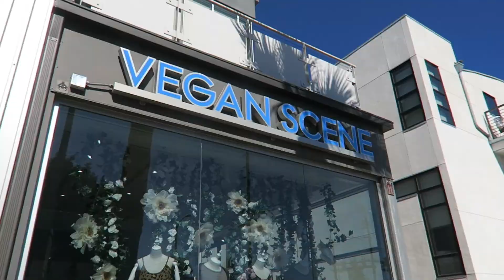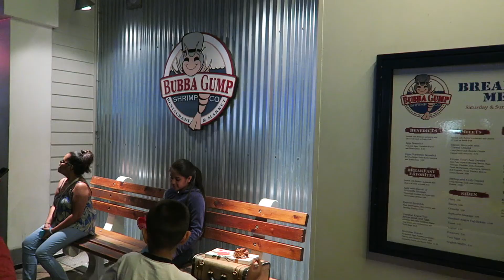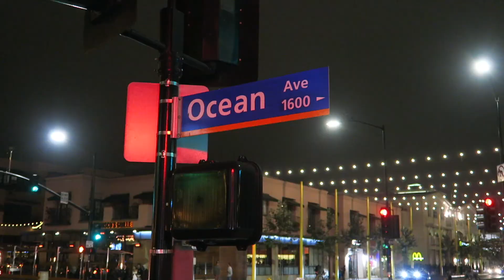VENICE BEACH + SANTA MONICA PIER [Vlog]